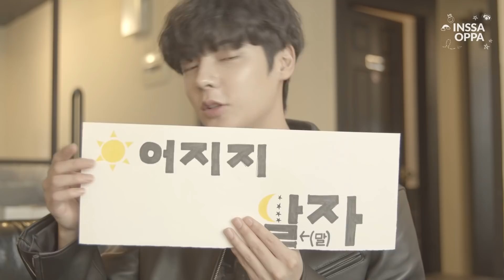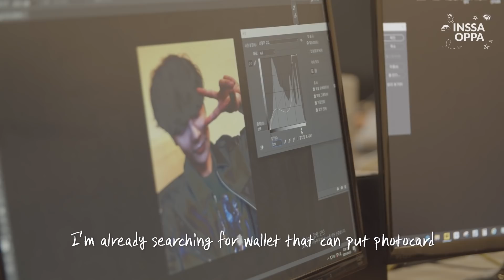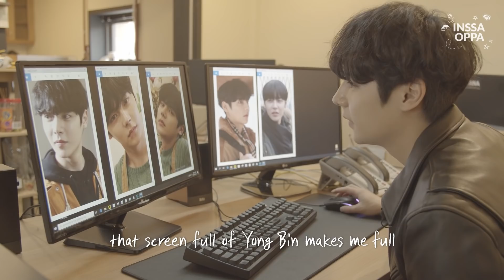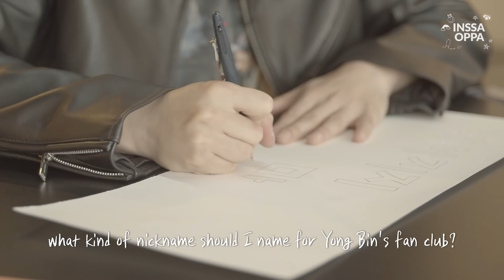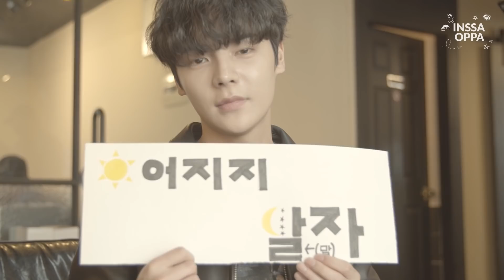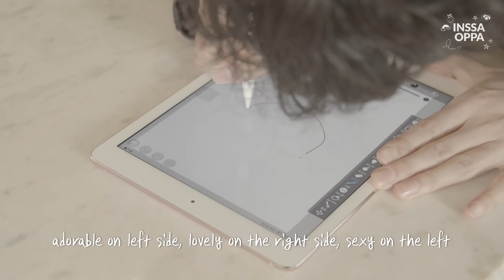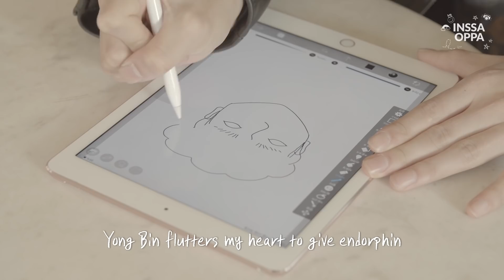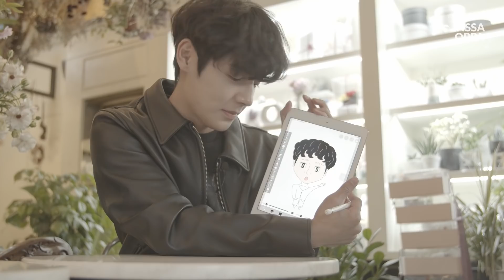(With Sub) (With Event) Making kpop idol fanchanting goods?!💙💜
INSSA OPPA being INSSA OPPA fan to create own cheering kits🙌! Wanna grab Yong Bin's kit👀? We'll pick up 10 people to share Yong Bin made fanchanting goods🥰😘

[EVENT DETAIL]
*winner announcement: 11th May
*winner announcement will be made on community
*all participants for this event are considered to agree on sharing personal information for prize shipping